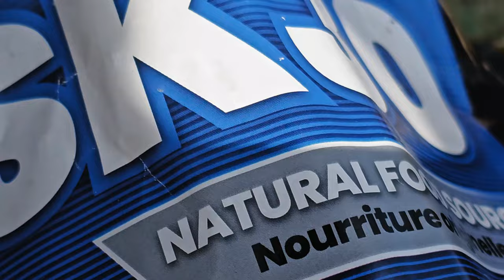1] WINTER PROJECT 3 - Trilogy - Carpfishing @ Lago del Recentino - Season 8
Prima puntata NoiSiamosoloPescatori Season 8 - tour 2024
Carpfishing sul lago del Recentino